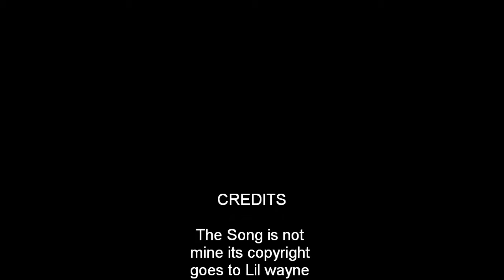777 call me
liil moe productions